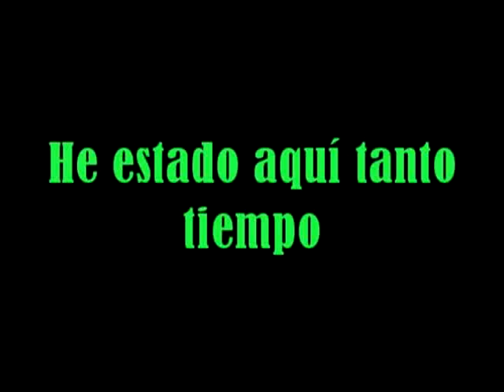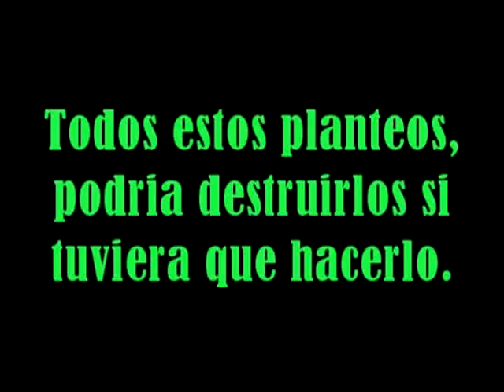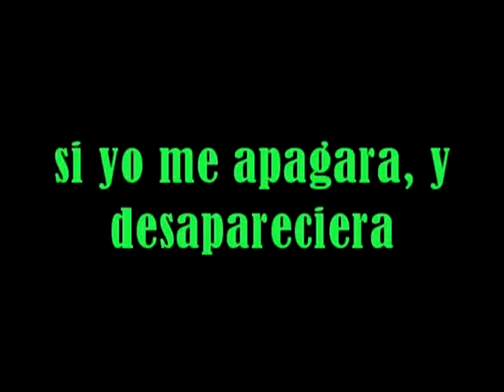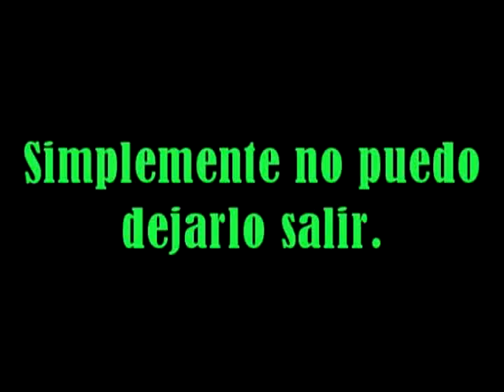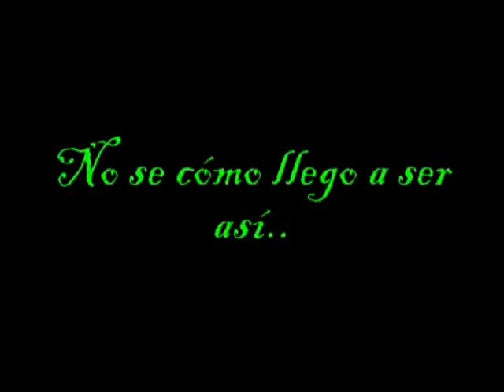Masterpiece Theatre I -Marianas Trench- sub español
NO OLVIDES PONER MG Y COMENTAR!!
SI TE GUSTA LA BANDA, UNITE AL CLUB OFFICIAL DE FANS DE MT ARGENTINA